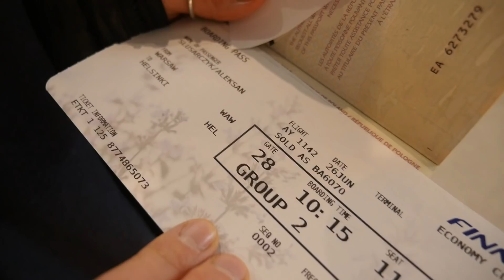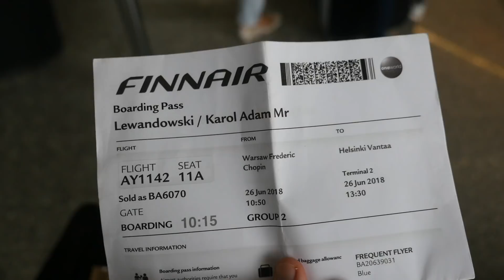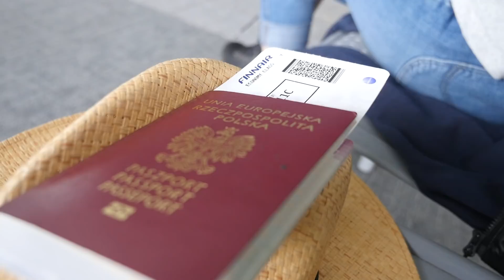#1 Kto nie dostaje WIZY DO USA?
Wróciliśmy do USA i rozpoczynamy drugi etap naszej podróży przez 3 Ameryki. Tym razem przejedziemy całą Drogę 66!
▶ 🔥Nasza nowa książka "Busem przez świat. Alaska i Kanada": 📒

Montaż: Jacek Jonas

MUZYKA:
ES_Getting Tipsy 2 - Martin Landh
ES_On The Farm 4 - Victor Olsson
ES_Quentino 15 - Stefan Netsman
ES_Soft Western Guitar 20 - Anders Ekengren